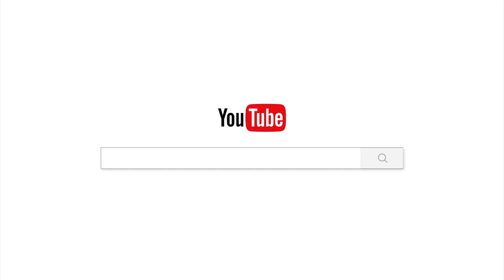សេចក្តីស្ងប់គឺជាសុខភាពផ្លូវចិត្ត/បទពិចារណា/ចាន់ សុជន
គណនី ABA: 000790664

ហ្វេសប៊ុក
Chan_Sochun ចាន់_សុជន វត្តប្រាសាទស្រះកណ្តាល_#(ខ្ចាស់)